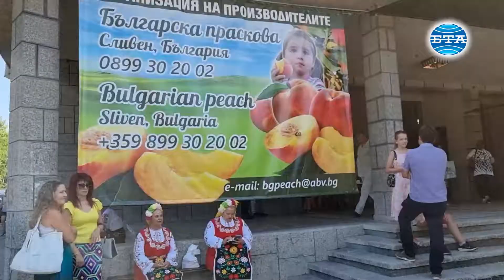Двадесетото издание на празника „Златна праскова“ започна в сливенското село Гавраилово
Двадесетото издание на празника „Златна праскова“ започна днес в сливенското село Гавраилово. В Долината на прасковите край Сливен се отглеждат близо 70 на сто от прасковените насаждения в Югоизточна България.
Целта на празника е да съберем на едно място производители, преработватели, търговци, фирми, които предлагат препарати за растителна защита и не на последно място да дадем среща на съзидателния труд и да запазим богатото фолклорно наследство на нашия регион, каза пред репортер на БТА кметът на селото Димитър Андреев. Той допълни, че производителите на праскови са затруднени от високите цени на горивата, препаратите, торовете и водата за напояване. Изкупните цени в началото на кампанията са около 65 стотинки на килограм, както и през миналата година. Друг проблем, добави Андреев, е намирането на работна ръка. Според него тези фактори правят родната продукция неконкурентоспособна с тази на съседните държави. Българските производители се надяват на добра реколта, въпреки неблагоприятните метеорологични условия в различните райони.
"Надявам се да върнем старата си слава в производството и преработката на праскови", каза кметът на Сливен Стефан Радев, който разказа, че е живял близо половин година в Гавраилово, когато е работил като бригадир в преработвателното предприятие.
На празника днес посетителите могат да видят изложба на отглеждани в региона сортове праскови, да дегустират плодовете, както и сладко от праскови, да научат новости и тенденции в бранша. "Златна праскова" се организира от община Сливен, Министерството на земеделието, Общинския съвет на Сливен, Кметството на Гавраилово, Народно читалище "Слънце 1928"-Гавраилово, Института по овощарство в Пловдив, Сдружението на производителите на праскови "Българска праскова" и Националната служба за съвети в земеделието.

Репортер и оператор - Велина Василева